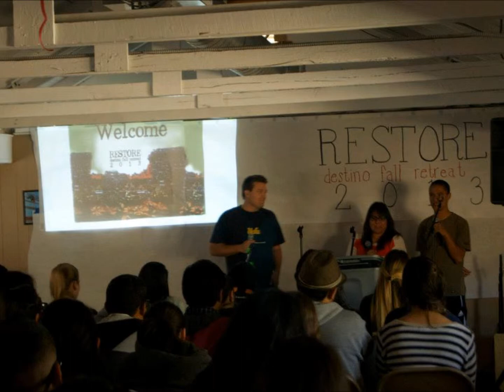Destino at Chico State - Fall Retreat 2013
we are not making any profit from this video